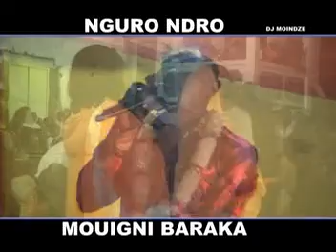Movie_03_(03 MEME).mpg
DJ MOINDZE